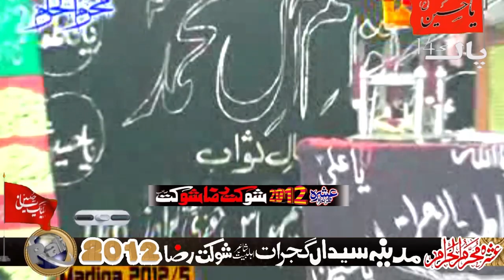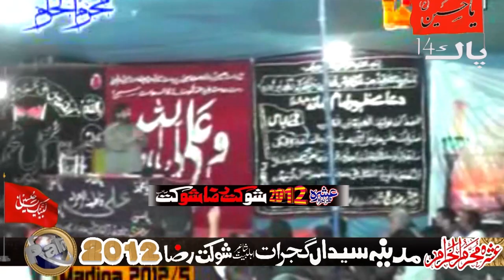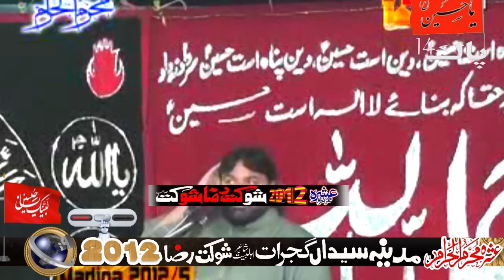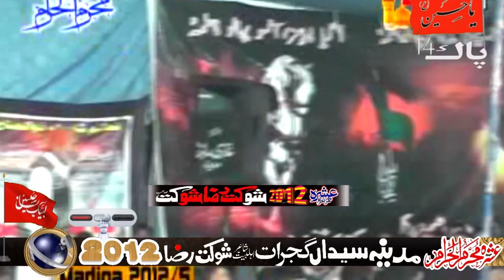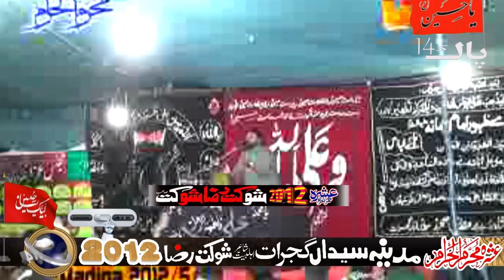Zakir Shaukat Raza Shaukat-Ashra Muhrram-2012-Madina Syedan Gujrat-Majlis No=5